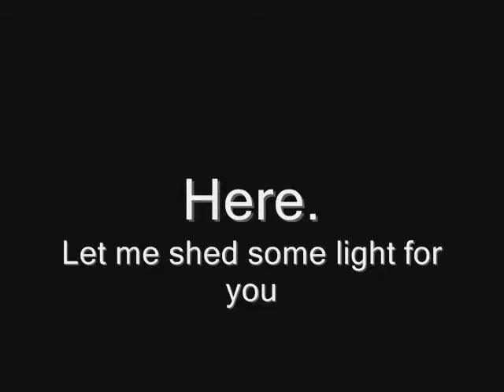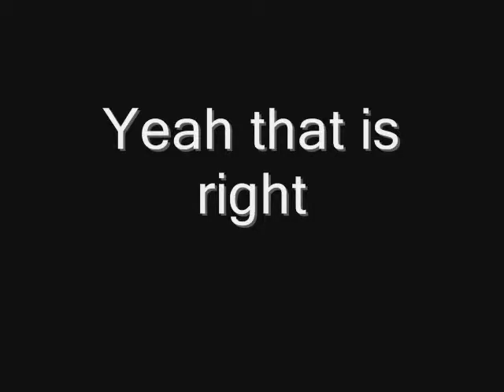Pony Buu - The Comic Series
A weekly free to read online comic series is now back after a bad start! I have been all caught up IRL that I hadn't got the time to continue the series... BUT NOW I HAVE!

While fighting with Vegito and loosing quite badly, Princess Twilight had just finished building a new device of her own creation.
It's purpose was to transport objects (or living beings) between dimensions. It was never tested before and so she gave it it's first try out. She expected to transport a small apple to another dimension and immediately transport it back safely, but the problem was, she didn't know where it would appear.

While fighting in mid air, the apple suddenly appeared between Buu and Vegito, surprised the two of them stopped fighting right away. As the apple fell a flash of light appeared in where it was transported to and sucked the two fighters in. The machine had mistaken the two for the apple and transported them back into Twilight's lab. Surprisingly not only were they transported but they both were physically transformed into ponies.

Now comes the fun in the adventure of Buu's life as a pony in equestria while being carefully watched over by Vegito, the mane 6 and the princesses, living a day to day life as an equestrian while waiting for Twilight to fix her device to send both Buu and Vegito back to their world.

which is my new DA account.